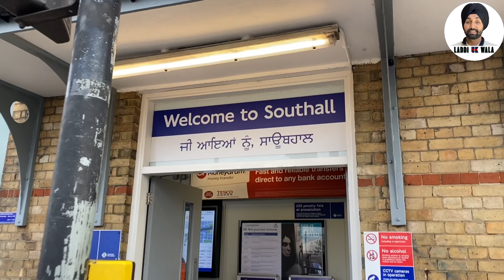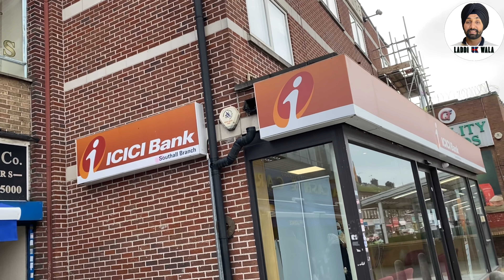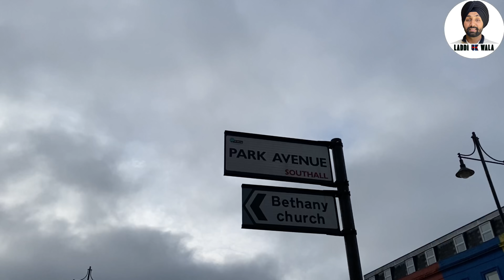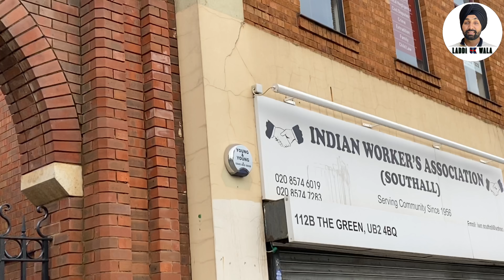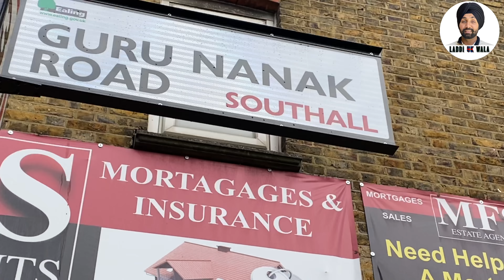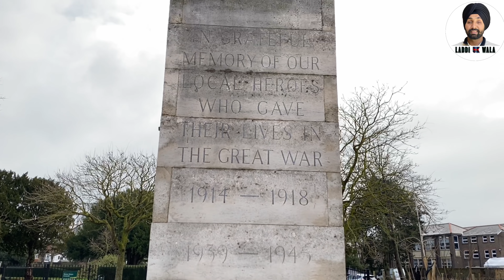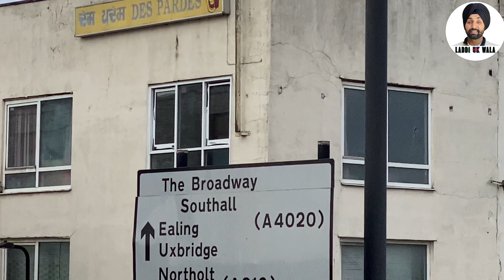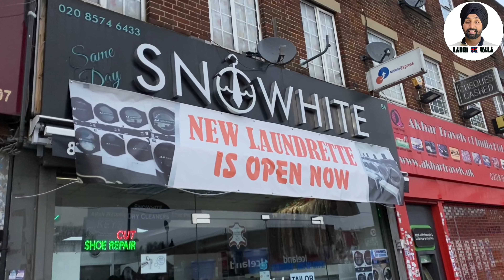SOUTHALL LOCKDOWN 2021